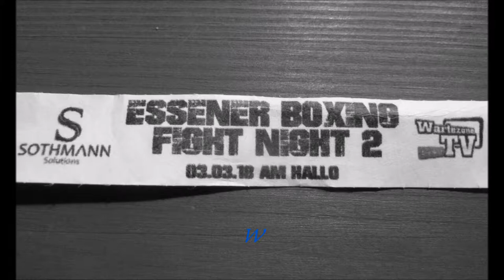52 * Der Sportler * Boxen * Profi Kampf * Bildimpressionen in schwarz/weiß * 1 * 03.03.2018